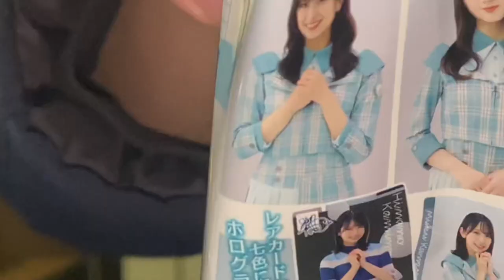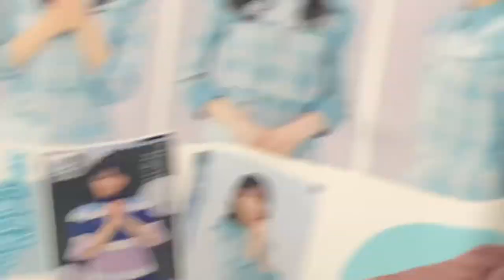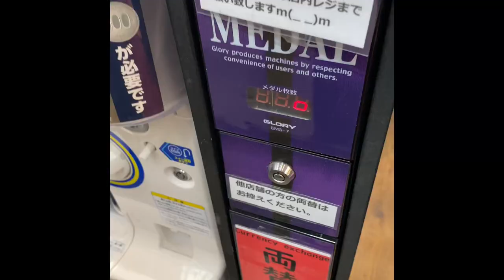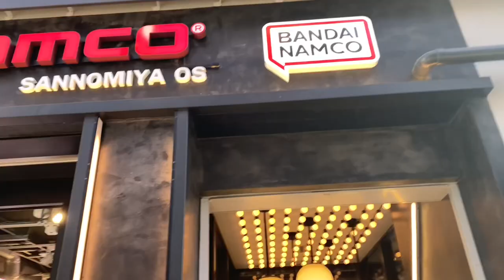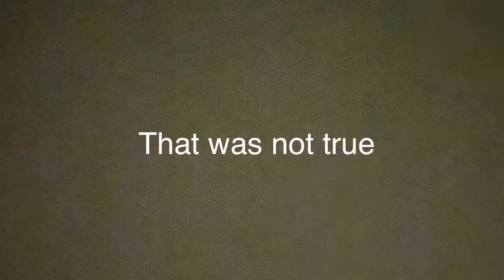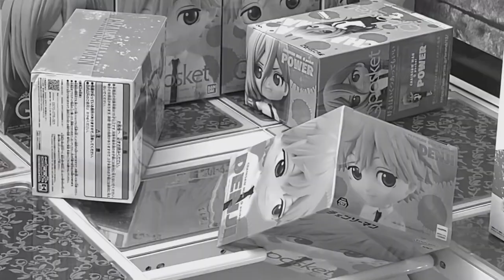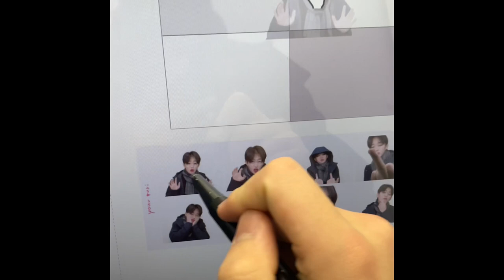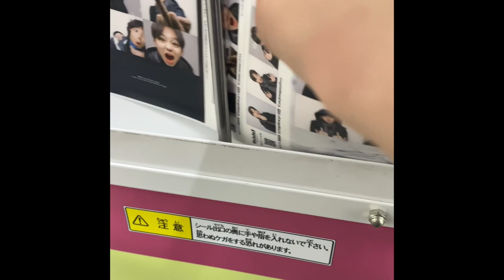Japan Vlog (Day 1) - Kobe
If I become a YouTuber I’ll show y’all more travel videos and a glimpse of comedy🌹